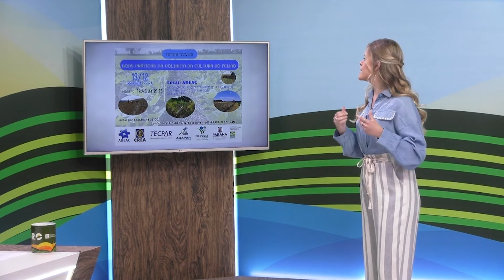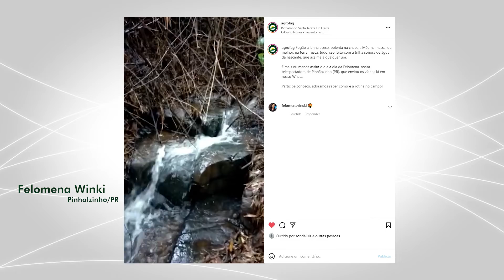Confira as dicas e o que movimentou as mídias sociais do AgroFAG #24!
1) Na segunda-feira (13), será realizado o Fórum de Boas Práticas na Colheita da Cultura do Feijão, na Associação dos Eng. Agrônomos (AREAC), em Cascavel (PR).

O encontro é organizado pelo Instituto de Desenvolvimento Rural do Paraná (IDR-PR) em parceria com a AREAC, Crea-Pr, Adapar, Tecpar, Governo do Paraná e Ministério da Agricultura, Pecuária e Abastecimento.

2) A quarta edição da Festa da Integração Cultural e Esportiva de Santa Tereza (FICEST) será realizada no dia 12 de dezembro, no lago da cidade, um dia dedicado a apresentações culturais, plantio de árvores e orquídeas, futebol, vôlei de praia e pesca. No evento, também haverá barracas de alimentação para que os participantes desfrutem de receitas locais. As atividades são abertas ao público, quem tiver interesse, pode se inscrever no local.

3) E vai aí uma sugestão para você que busca conhecer mais sobre bovinocultura: a Especialização em Bovinos de Corte e Leite, da pós-graduação do Centro FAG. Este curso tem por objetivo otimizar a eficiência biológica e econômica da atividade pecuária, colaborando com o desenvolvimento sustentável das propriedades rurais. A especialização tem duração de um ano e meio, com aulas aos sábados das 8h às 17h, sendo 2 encontros mensais.